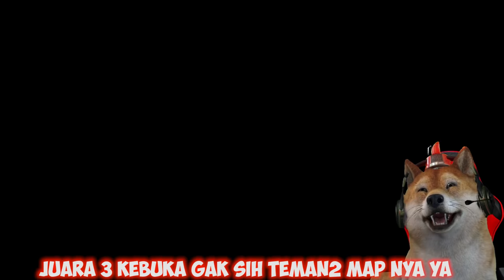OBIT DAPAT BANYAK MOBIL BARU!!! KEREN BANGET! - HOT WHEELS UNLEASHED #9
Guys hari ini Obit akan cobain beberapa mobil baru nih!!!, kira-kira yang mana ya yang paling bagus dan cepat??